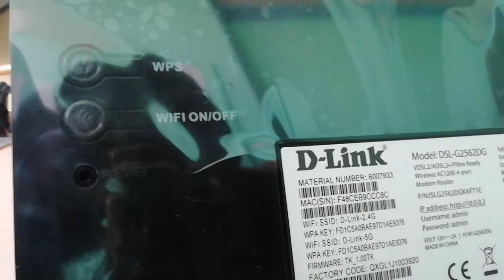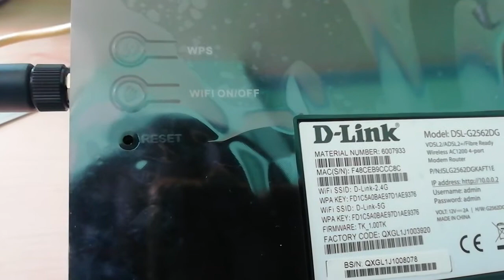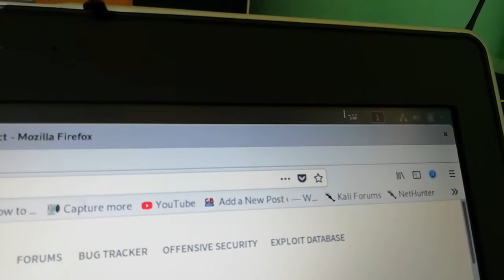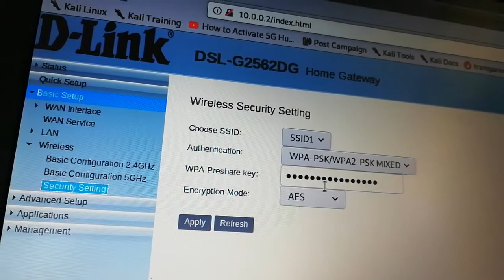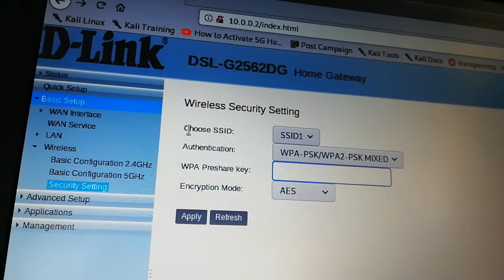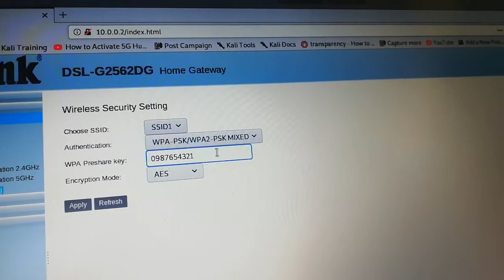How to setup wifi on D-LINK TELKOM router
To set up Wi-Fi on a D-Link Telkom router, follow these steps:

    Connect the router: Plug in the power adapter to the router and connect it to a power source. Connect one end of an Ethernet cable to the WAN/Internet port on the router and the other end to the Telkom broadband port.

    Connect to the router: Use another Ethernet cable to connect your computer to one of the LAN ports on the router.

    Access the router's configuration page: Open a web browser (such as Chrome, Firefox, or Edge) on your computer and enter the default IP address of the router in the address bar. The default IP address for D-Link routers is typically "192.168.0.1" or "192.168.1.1". Press Enter to access the router's login page.

    Log in to the router: Enter the username and password for your D-Link router. If you haven't changed them, the default login credentials are usually "admin" for both the username and password. Consult the router's manual or check the manufacturer's website if you're unsure about the login details.

    Configure Wi-Fi settings: Once logged in, navigate to the wireless settings section. The exact location and labeling may vary depending on the router model and firmware version. Look for options like "Wireless Settings," "Wi-Fi Settings," or similar.

    Enable Wi-Fi: Make sure the Wi-Fi or Wireless radio is enabled or turned on. Look for an option to enable or activate the Wi-Fi feature if it's currently disabled.

    Set the Wi-Fi network name (SSID): Locate the field labeled "SSID" or "Network Name" and enter the desired name for your Wi-Fi network. This is the name that will appear when devices search for available Wi-Fi networks.

    Choose a security mode: Select the appropriate security mode for your Wi-Fi network. It is recommended to use WPA2-PSK (AES) for the highest level of security. Enter a strong and unique password or network key in the corresponding field.

    Save the settings: After configuring the Wi-Fi settings, locate the "Save" or "Apply" button on the page and click it to save the changes. The router may restart to apply the new settings.

    Connect devices to Wi-Fi: Once the router has restarted, disconnect the Ethernet cable between your computer and the router. On your computer or other devices, search for available Wi-Fi networks, and select the Wi-Fi network name (SSID) you set in Step 7. Enter the password or network key you set in Step 8 when prompted.

Congratulations! You have now set up Wi-Fi on your D-Link Telkom router. Your devices should be able to connect to the Wi-Fi network using the chosen network name and password.